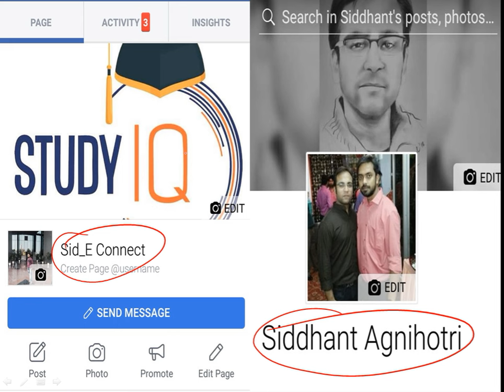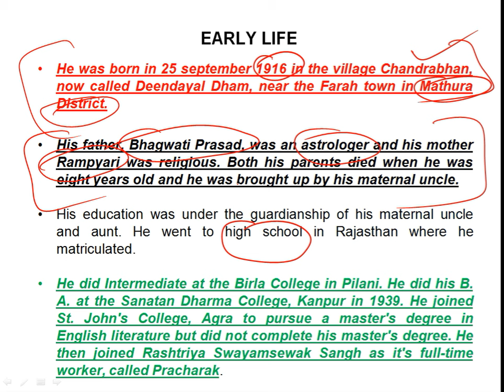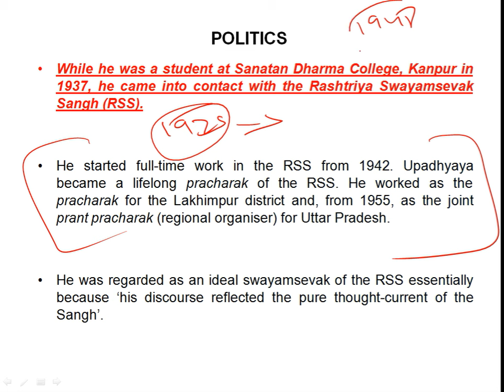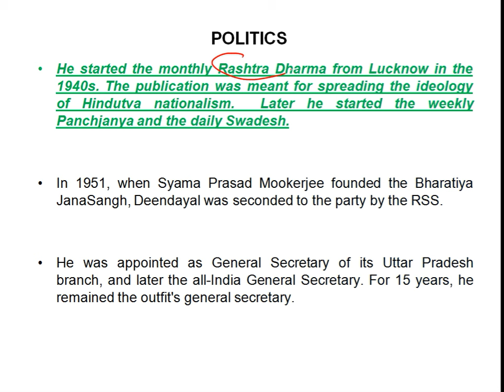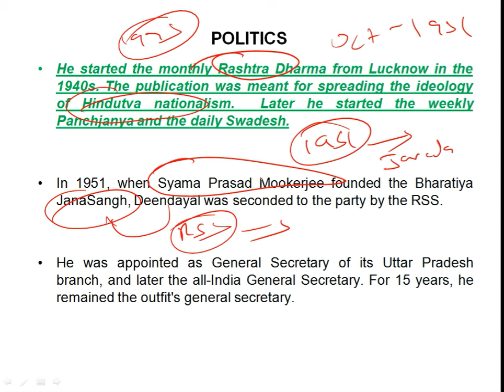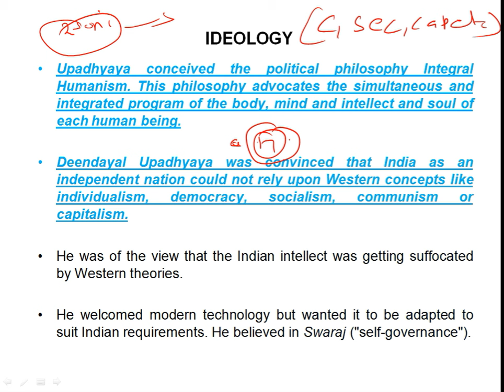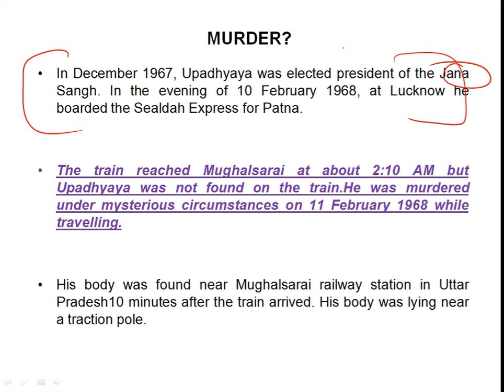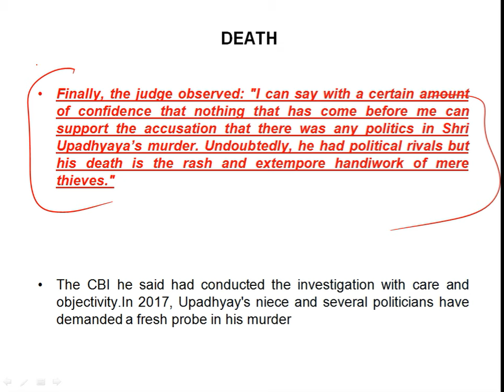Biography of Pandit Deendayal Upadhyaya पंडित दीनदयाल उपाध्याय जीवन परिचय 102nd Birth Anniversary